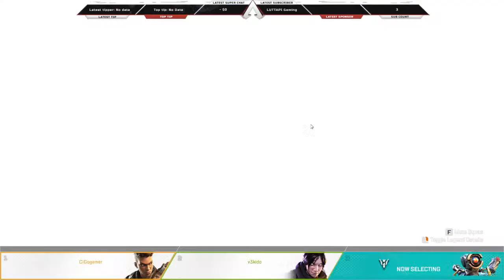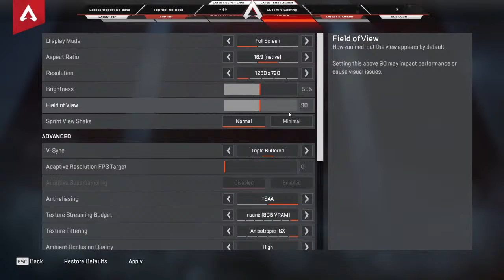Learning APEX LEGEND | With Friends | Fun Night | CiGo Gaming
PC Specification
Monitor : MSI G241 144hz
Motherboard : Gigabyte B450 AORUS M
Processor : Ryzen 5 3600x
Ram : XPG 16 GB
GPU : RTX 2060super
Keyboard & Mouse : ANT ESports KM 540